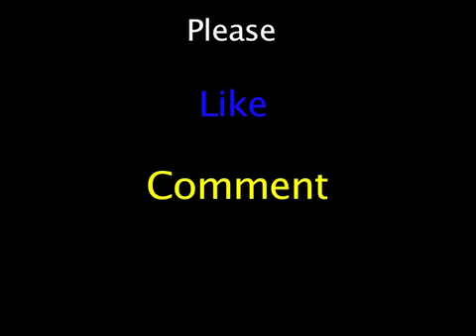The Hustlers Way Part 1(2017 Inauguration)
2017 Inauguration.  Protest of the 45th President

Laugh At First Site